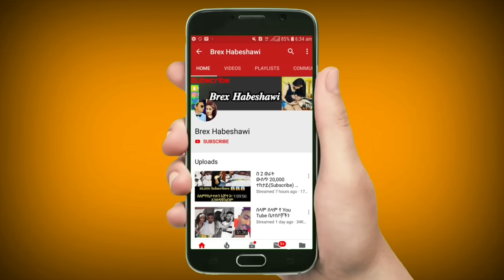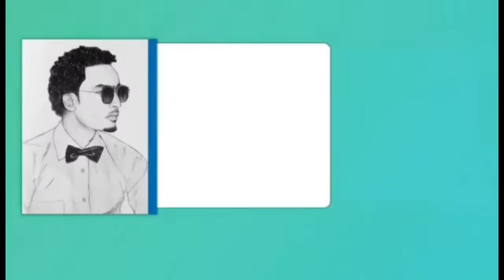የዛሬውን ደስታዬ በቃላት ለመግለፅ ይከብደኛል ትናንት እናታቸው ታማ በባዶ ቤት ተዘግታ ተኝታ በርሃብ ሲሰቃዩ የነበሩ ልጆች ዛሬ በደስታ እየፈነጠዙ ነው 😍😍